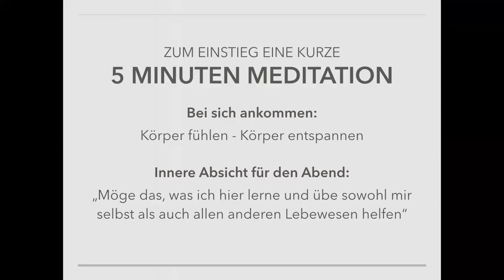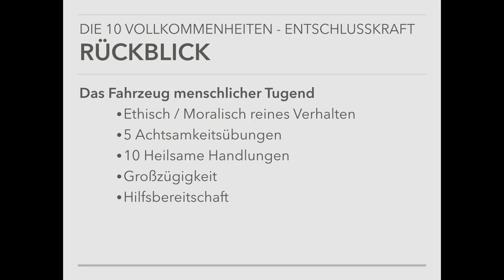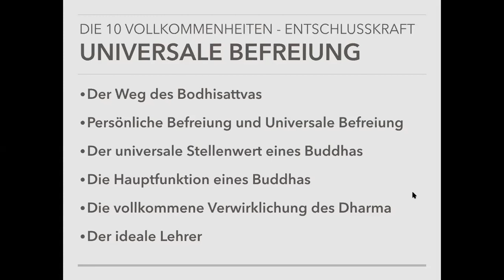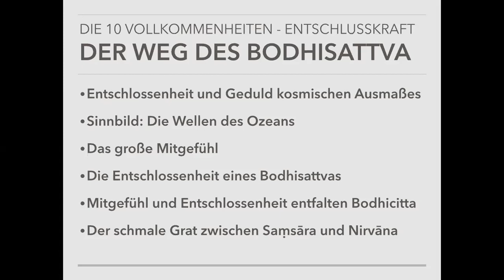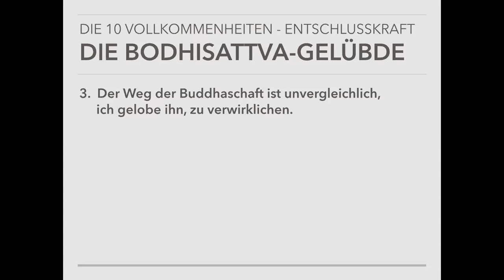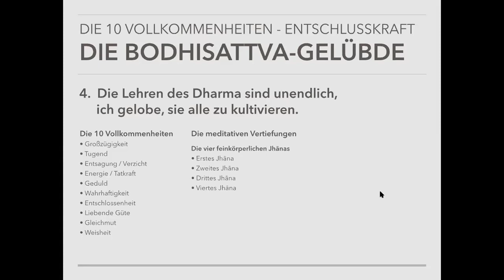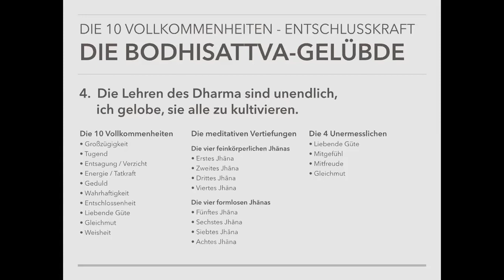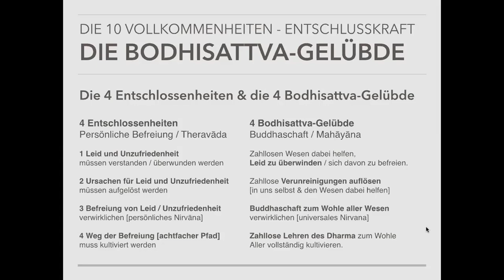Die 10 Vollkommenheiten [Pāramīs] Teil 10: Entschlusskraft Teil 3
In dieser Aufnahme des Zoom-Online-Kurses "Die 10 Vollkommenheiten" stellt Hue Ngo die letzten Aspekte der Eigenschaft der Entschlusskraft vor - Entschlusskraft auf dem Weg des Bodhisattvas. Die mit der Eigenschaft der Entschlusskraft verbundenen Verse beschreiben diese Eigenschaft folgendermaßen:

„Möge ich unwiderruflich und unerschütterlich in meiner Entschlossenheit sein, dem Weg des Buddhas [Weg der Befreiung] zu folgen - Leben für Leben, ohne mich jemals von Faulheit, Angst oder Zweifel von diesem Weg abbringen zu lassen - bis ich das Ziel der Befreiung verwirklicht habe.“

Die 10 Vollkommenheiten [Pali "Pāramīs"] werden in den Überlieferungen ursprünglich als diejenigen edlen Eigenschaften beschrieben, die ein Buddha in vielen vorherigen Leben zur Perfektion, zur Vollkommenheit gebracht hat. Diese Eigenschaften sind jedoch für jeden spirituellen Übenden auf dem Weg zur Befreiung / Erleuchtung eine Grundvoraussetzung für die Entfaltung des Weges.

Die 10 Vollkommenheiten sind: Großzügigkeit, Tugend, Verzicht/Entsagung, Energie/Tatkraft, Geduld, Wahrhaftigkeit, Entschlossenheit, Liebende Güte, Gleichmut und Weisheit.